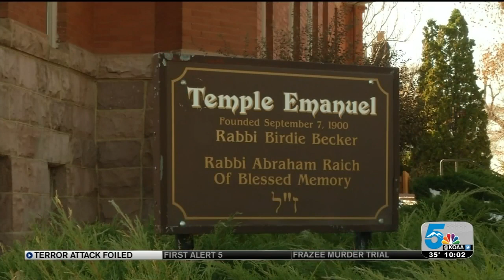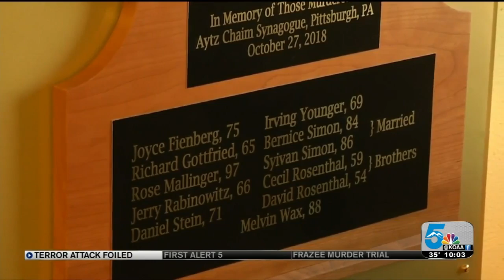Pueblo man's domestic terrorism plot foiled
Pueblo man, Richard Hoelzer, who the FBI says is a white supremacist, is in federal custody and facing a hate crime charge for his alleged plot to blow up a synagogue in Pueblo.